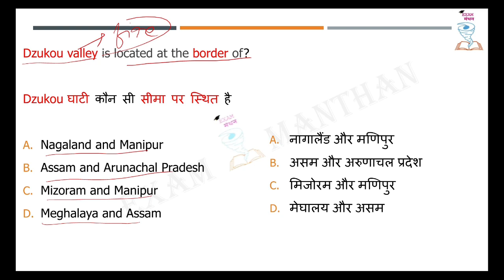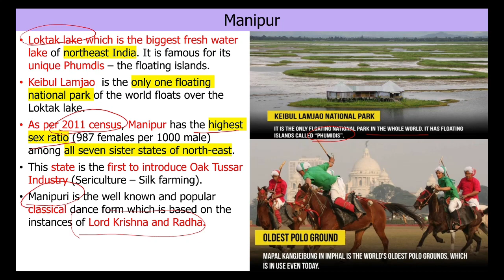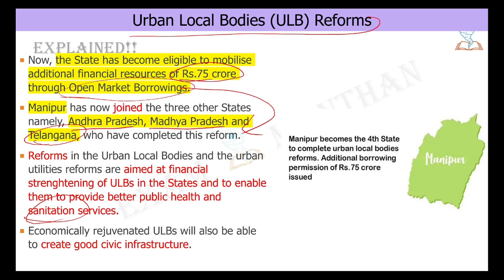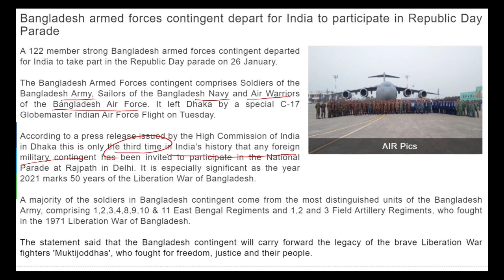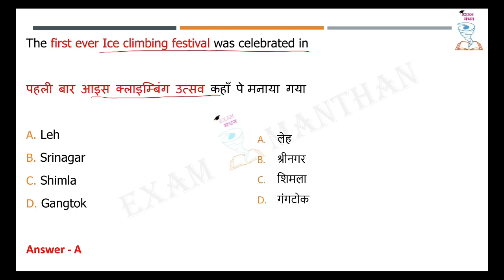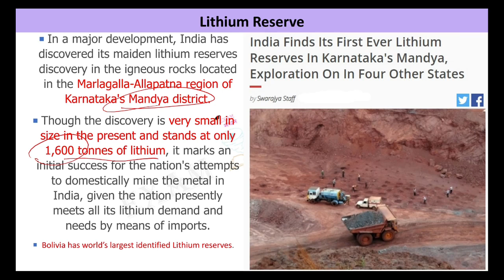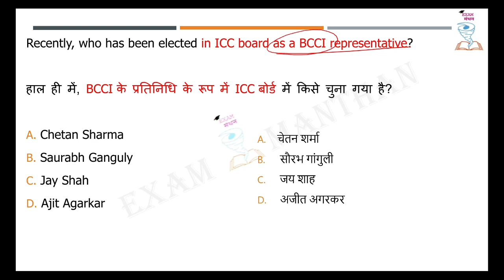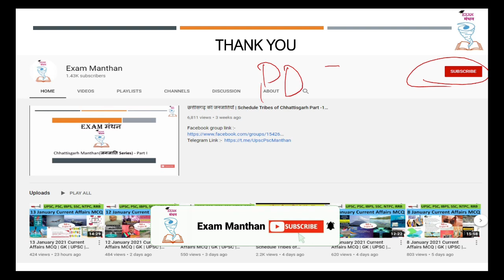14 January 2021 Current Affairs MCQ | GK | UPSC | PSC | SSC | IBPS | RRB | CGPSC | MPPSC | BPSC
1. Dzukou valley - Nagaland and Manipur
2. Urban Local Bodies (ULB)” reforms - 4th State
3. Caracal
4. Bangladesh - Republic Day Parade
5. Sadyr Japarov  - Kyrgyzstan
6. First ever Ice climbing festival - Leh - Ladakh
7. India First Ever Lithium Reserves - Karnataka
8. BCCI representative in ICC board
9. Shashikumar Chitre
10. Book - "Making of a general a Himalayan Echo"